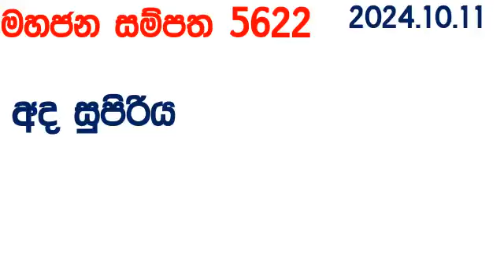Mahajana Sampatha 5622 2024.10.11 Today nlb Lottery Result අද මහජන සම්පත ලොතරැයි ප්‍රතිඵල